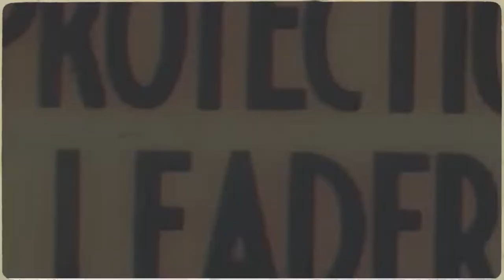IN GESPREK MET ... 13 JULI 2022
Gast: Monique Pool - ontvangt hoge Franse onderscheiding